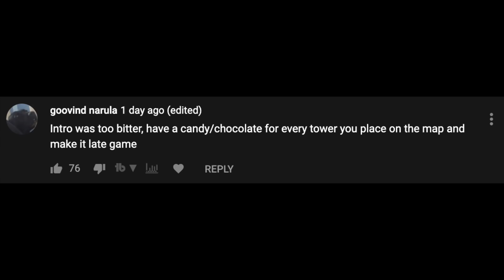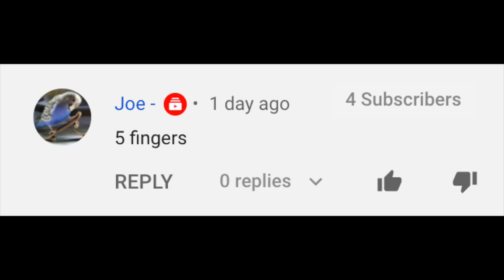meet this POWERFUL wizard lategame strategy... (Bloons TD Battles)